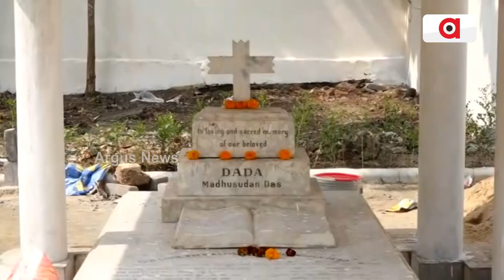ନୂଆ ରୂପରେ ସଜେଇ ହେଉଛି ଉତ୍କଳ ଗୌରବ ଙ୍କ ସ୍ମୃତିପୀଠ || Madhu Smruti Pitha ||Cuttack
ଫେବୃୟାରୀ ୪ ସୁଦ୍ଧା ସରିବ କଟକ ତୁଳସୀପୁର ସ୍ଥିତ ଉତ୍କଳ ଗୌରବ ମଧୁସୂଦନ ଦାସଙ୍କ ସମାଧିପୀଠ, ଗୋରକବର ର ସୌନ୍ଦର୍ଯ୍ୟ କରଣ କାମ । ୭୫ ଲକ୍ଷ ଟଙ୍କା ବ୍ୟୟରେ ଯୁଦ୍ଧକାଳୀନ ଭିତ୍ତିରେ ଚାଲିଛି ମୁଖ୍ୟ ପ୍ରବେଶ ଦ୍ୱାର, ୱାଟର ଫାଉନଟେନ, ଅତ୍ୟାଧୁନିକ ଅଲୋକୀକରଣ,ସହ ଆକର୍ଷଣୀୟ ଉଦ୍ୟାନ ।